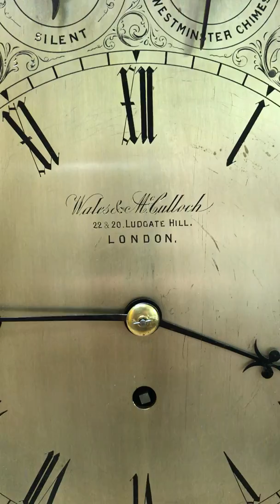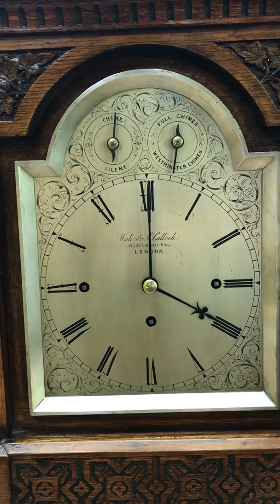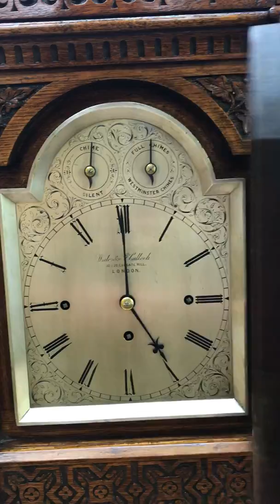Wales & McCulloch Triple Fusee Musical Bracket Clock - Times & Chimes